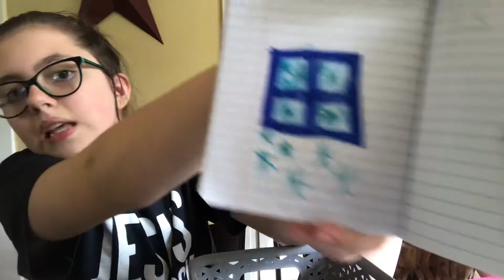3 Marker Challenge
Maggie and Annie doing the 3 Marker Challenge